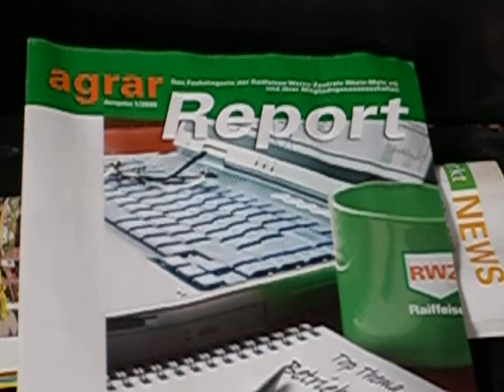in der natur teil 2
mit rapsfeld,maisfeld sowie mit ein getreidefeld